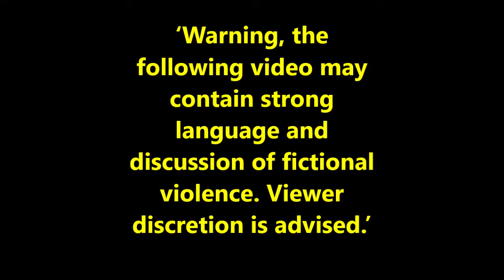Rogue Trader Campaign Part 36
Welcome to out first Rogue Trader campaign. Some of the group members are new to this type of game play, and we know our camera quality isn't the best. However, we hope you enjoy following us along this journey of wild adventure and moments of humour.

Character Bios can be found on the C3rb3rus Facebook page.